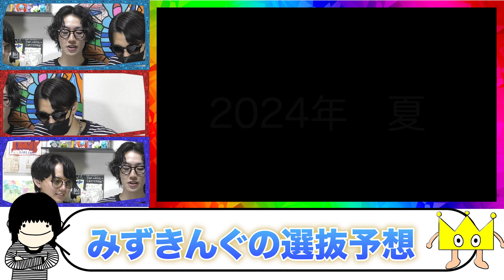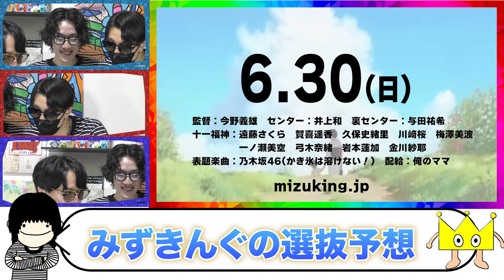【乃木坂46】夏を背負うセンターは誰だ。36thシングル選抜予想！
オープンチャット「日曜日よりの信者」

※坂道関連の動画に関しては、収益化を行なっておりません。
広告表示された場合は、YouTubeの仕様となっておりますのでご了承下さい。

【サブチャンネル】​⁠ ​​​​⁠ @mizuking_sub

【日曜日よりの信者ED】